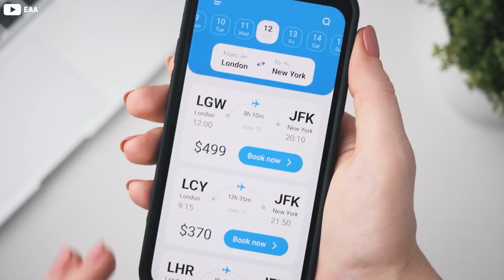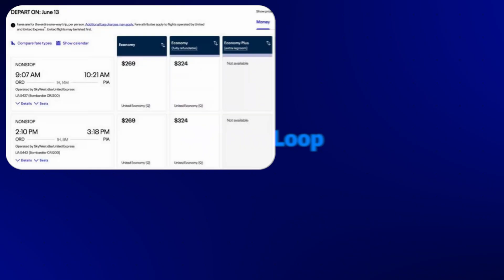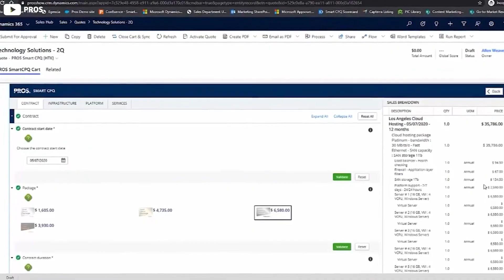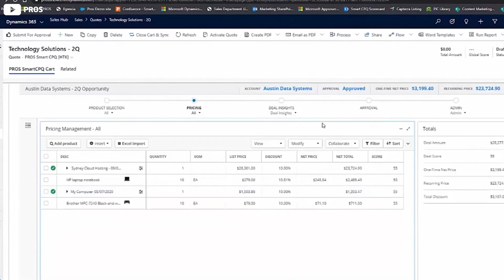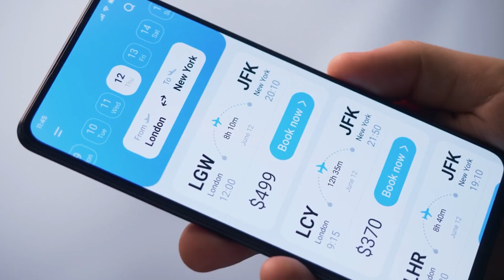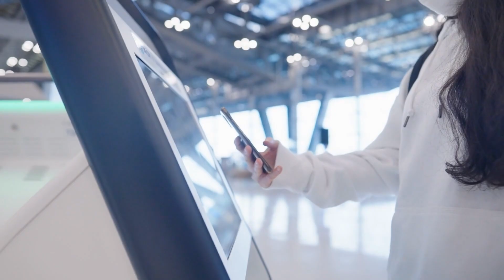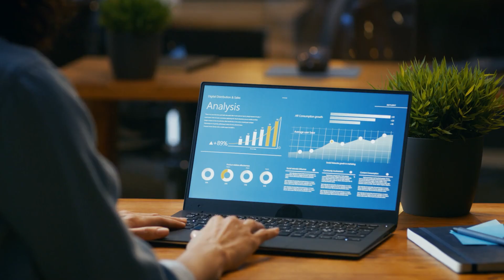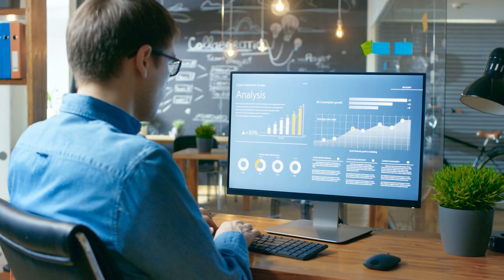How Airlines Outsmarted Everyone With One AI Hack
You’re not imagining it. That flight you were watching didn’t suddenly sell out, it got smarter. Behind every price jump is an algorithm quietly profiling you, learning when you’ll break and how much you’ll pay.

This is the hidden world of airline pricing, where artificial intelligence replaces human analysts and every ticket is tailored to your “willingness to pay.” The system doesn’t just predict demand, it predicts you.

Airlines like Japan Airlines and Hawaiian are already using it, powered by a Houston tech company called PROS. Their AI has turned ticket sales into a microsecond war of algorithms, one where passengers compete not with each other, but with machines designed to extract maximum value from every click.